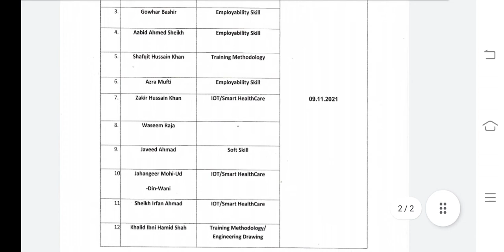NSTI (EXTENSION CENTRE SRINAGAR) // GUEST FACULTY INTERVIEW